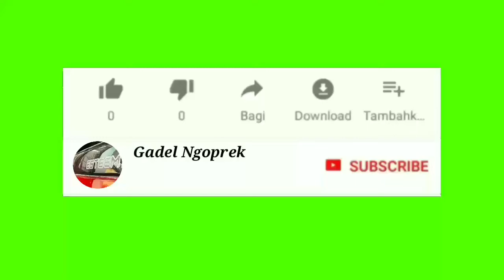Cara Cek Thermostat Mobil | Fungsi Dan Cara Kerja Thermostat Mobil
Thermostat Mobil.Fungsi dan cara kerja Thermostat mobil simpelnya seperti kran buka ttup otomatis sesuai derajat di thermostat nya 80-90© agar suhu kerja mobil selalu terjaga.apabila suhu di blok mesin mencapai suhu kerja di range 80-90© thermostat akan membuka dan air akan bersirkulasi/terjadi pergantian air lewat radiator yang di dinginkan kipas fan radiator dan bila suhu sudah turun thermostat akan menutup.temen2 bisa cek langsung thermostat nya msh bekerja dengan baik/tidak.apabila thermostat rusak bisa menyebabkan over heat selengkapnya lihat di video.semoga informasi ini bermanfaat.

salam ngapak ora ngapak ora kepenak
salam pengguna Esteem